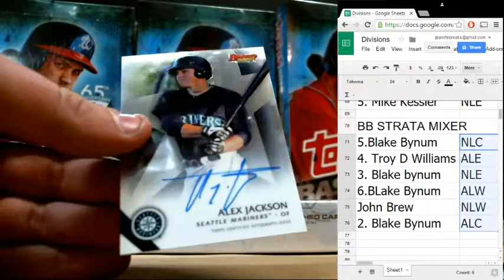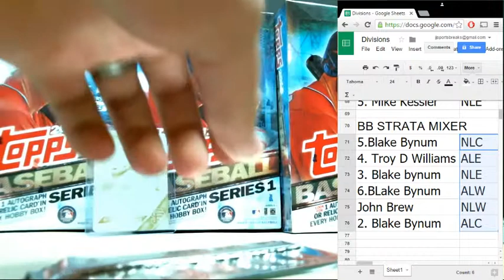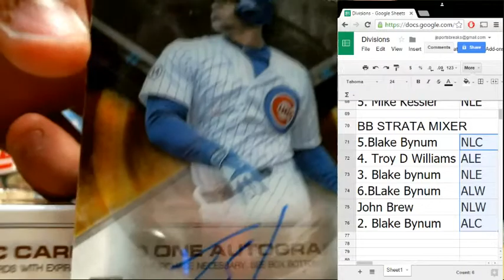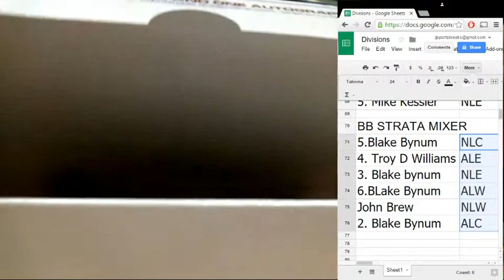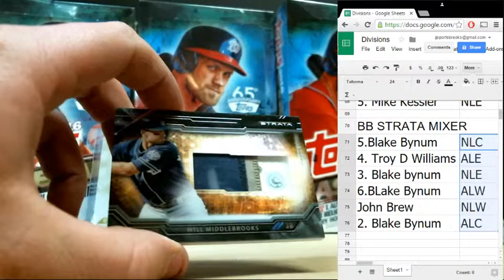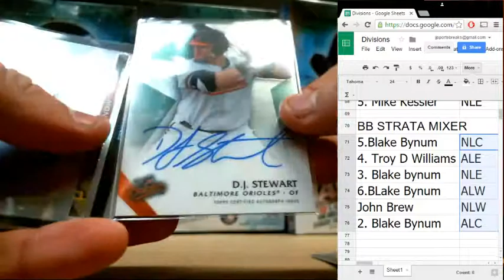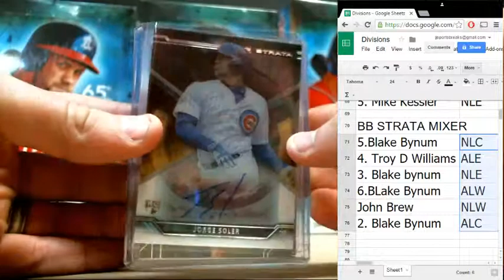Bowman's Best/Strata Mixer 2-4-16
The bowman's best portion was not recorded but we did record a recap and then the Strata portion of the break.